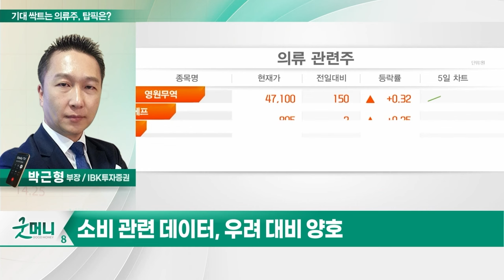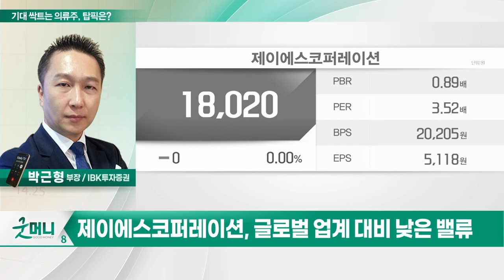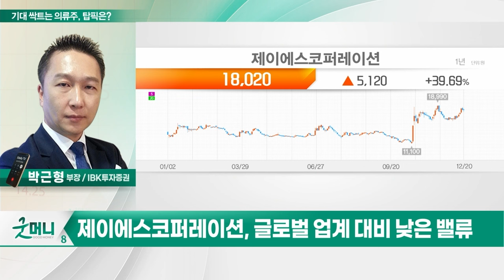제이에스코퍼레이션(194370)... "재고 줄었다"... 기대 싹트는 의류주, 탑픽은?_투자 인사이트 (20231221)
Q. "재고 줄었다"... 기대 싹트는 의류주, 탑픽은?

- 주가 상승에도 저평가 국면
- 글로벌 업계 대비 낮은 밸류
- 5% 수준의 양호한 배당수익률